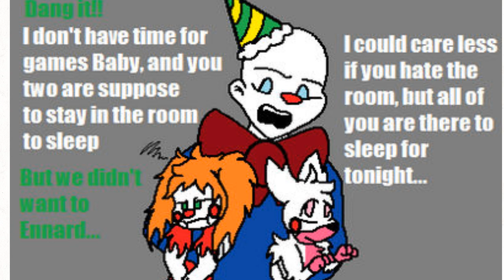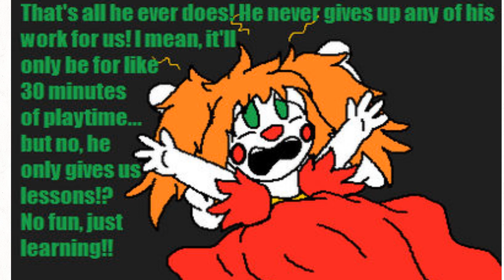A depressing thought fnaf sl comic dub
After being sent to bed baby asks if ennard could stay with them for the night will he do it or will he just leave them again